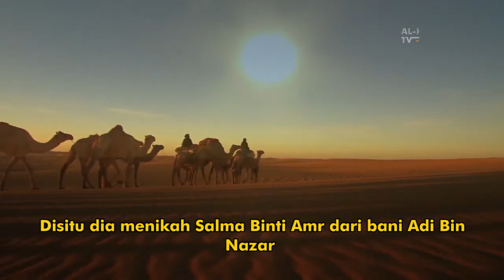KENAPA RASULULLAH SAW DISEBUT BANI HASYIM - Al-Khairiyah TV Channel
Apakah Arti Bani Hasyim